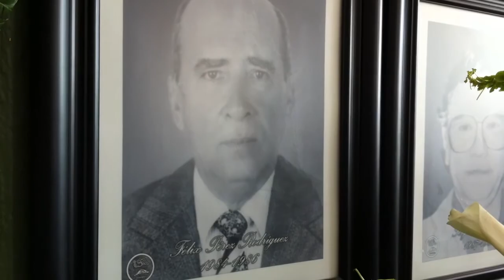Rinden homenaje póstumo al ex presidente de Tuxtepec Félix Pérez Rodríguez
Esta mañana en el Palacio Municipal de Tuxtepec se rindió un homenaje póstumo al ex presidente Félix Pérez Rodríguez.
La encargada de dar unas emotivas palabras y con lágrimas en los ojos fue su nieta Guadalupe Pérez Bravo.

Su huella y su legado pertenecen a la historia, será recordado como el Presidente honesto y la persona correcta que siempre demostró ser.